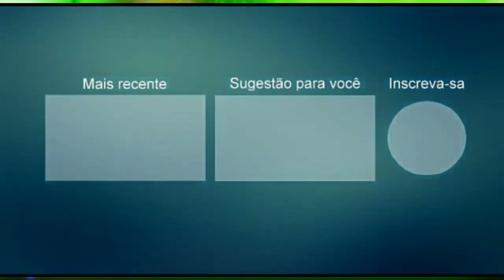DONG BOY REVOADA DO PISEIRO 2022 AO VIVO